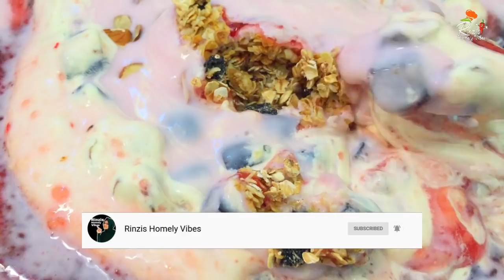Berry up recipe in malayalam✅| ഇപ്പോളത്തെ ട്രൻഡിങ് ആയ ബെറിഅപ് ഇനി വീട്ടിൽ തന്നെ😋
Homemade berry recipe in Malayalam. Rinzis Homely Vibes berryup recipe in Malayalam.

MY BAKING ACCESSORIES ~

• Turn Table

• Cake nozzles

• Mini tripod used

• Tripod

• Cake decoration tools

• Brush and Spatula

• Cake Tin